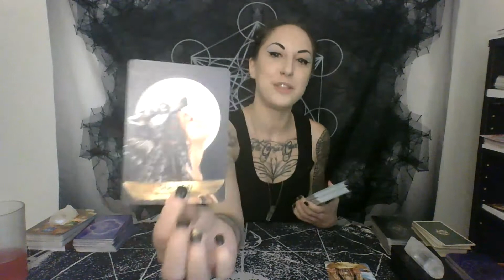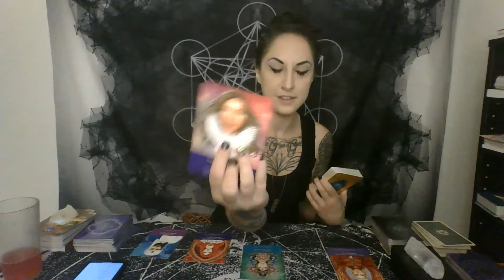DAILY Ascension Energy Reading 8/29/2020 Red Planetary Skywalker: "Unleash the Wild Within."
I offer various services to aid you in your Ascension and Awakening journey.

Belvaspata (Angelic Healing of the Heart) Remote or In-Person Healing: $88.88
Reiki (Spirit Energy) Remote or In-Person Healing: $77.77
30 Minute Tarot Reading: Pre-Recorded $55.55, Live $77.77
60 Minute Tarot Reading: Pre-Recorded $77.77, Live: $88.88
(Targeted sessions to examine and move through certain issues and blocks, as well as general Ascension Energy Assistance combos are available with this option. We have a discussion and intention setting process during the reading, and then we energetically address whatever comes up with a healing afterward).
Intuitively Guided Ascension Astrology Reading: $88.88
(I pull up your current astrological chart, and we discuss the different transits that are happening, and how these planetary issues are affecting and wishing to assist you in your personal Ascension process at this time).